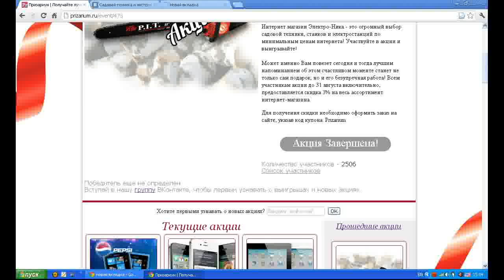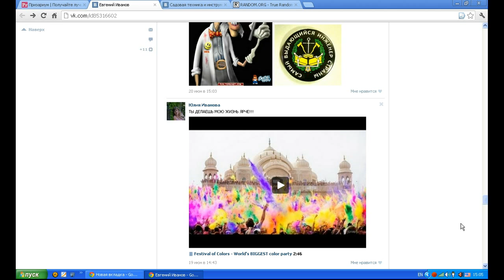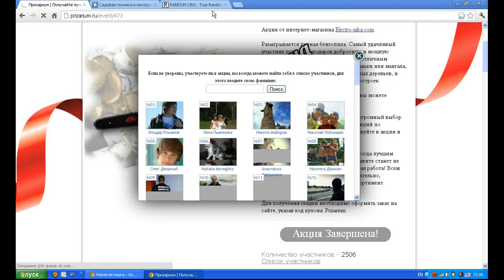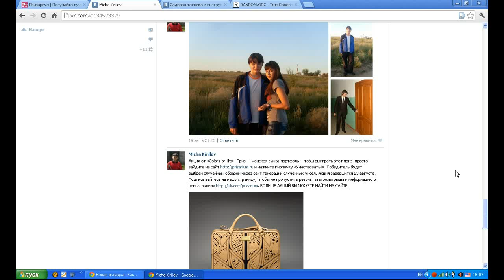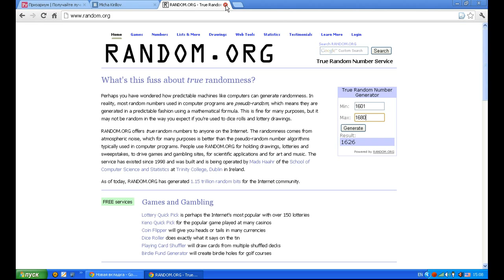Определение победителя в акции от Электро-Ника 22.08.2012